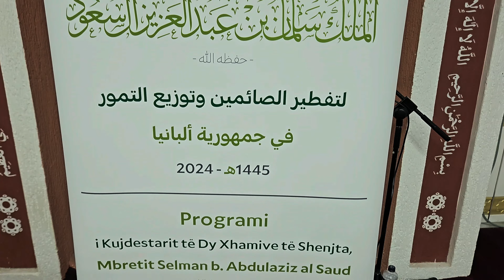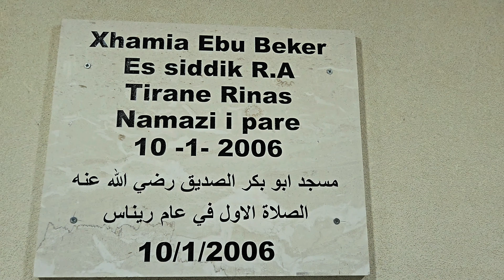رمضان ألبانيا.. اجواء تواصلية وجولات دعوية - كرويا